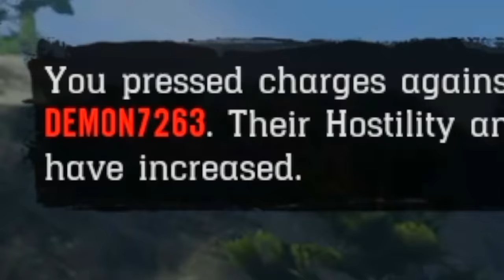Red Dead Redemption 2 PC hits a lil different tho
Man the graphics of Red Dead Redemption 2 online on PC makes schmeppie look a little different

leave like and sub pls

►use creator code EMBEAR in the epic games store